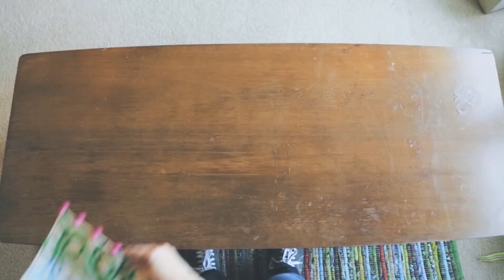Meet Designer and Author Betz White I Creativebug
About Creativebug:
Our Creativebug channel brings you inspiration and know-how to realize your creative potential. Experience the
pride and satisfaction of making something by hand, through hundreds of videos featuring top designers and
artists.

About Betz:
Betz White has built a career on thoughtful design, skilled craftsmanship and a focus on materials that are kind to people and planet alike. She is a designer, artist and the bestselling author of two books that encourage readers to "stitch beautifully, tread lightly", Warm Fuzzies and Sewing Green. Her original sewing patterns, Make New or Make Do™, are designed to be made from either new or repurposed fabrics and are sold online and in specialty fabric shops nationwide. As the perfect earth-friendly compliment to her pattern line, Betz debuted her first collection of organic cotton fabrics in 2010. Look for her newest sewing book with Interweave, arriving 2014.

When she's not designing or sewing, Betz can be found shopping at thrift stores, teaching workshops, and raising two crafty boys with a passion for making stuff. To learn more about her current and upcoming projects and blog, visit BetzWhite.com.